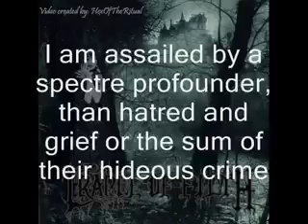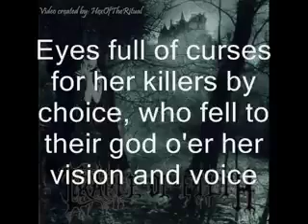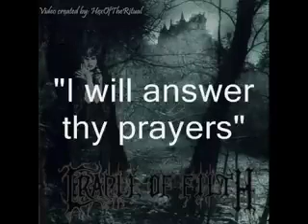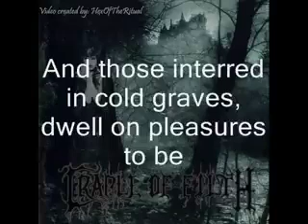CRADLE OF FILTH-Malice Through the looking Glass